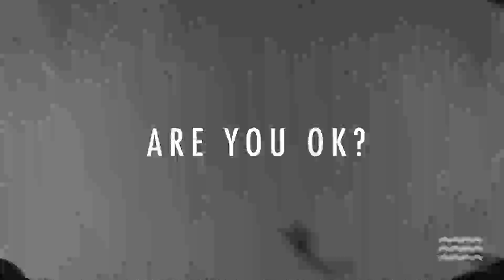The Tidal Sleep - Are You Ok? (Official Audio)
You can order our Split 7" with Svalbarduk NOW!

UK friends, please order via the Holy Roar Records store to save on shipping!

US friends, please order via the Halo of Flies Records store to save on shipping!

lyrics in comments.